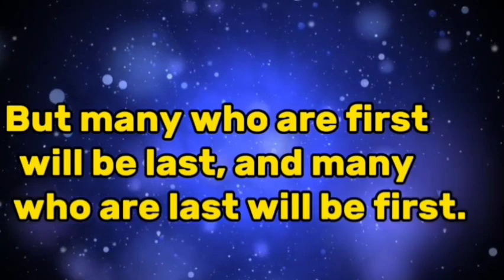DON'T GIVE UP YET IT IS NOT TOO LATE (Daily Devotional) with Brother Richard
💫Men's Fashion

💫Amazon Essentials Women's Fashion

💫Amazon Essentials Fashion for Kids

💫Kitchen and Bath Hardware

💫Amazon Kids Devices and Kids Tablet

💫Window Treatment

🎈Influencer Designed Apparel

🎈Champion Sports Indoor and Outdoor Equipment

🎈Echo Smart Speakers and Smart Home Bundles

🎈Books for Children and Teens

🔰Books to improve Health, Mind, and Body

🔰Books for Home and Garden care

🔰Watches from Fossil, Timex, Citizen, and more

🔰Women's Sandals

🔰Lifestyle, Food & DIY

. Other  Recommendations.

✅GROW YOUR ONLINE BUSINESS WITH THIS POWERFUL PLATFORM –

✅DOWNLOAD THE LEADING VIDEO CONFERENCING AND WEBINAR APP

✅LEARN PROFESSIONAL COURSES FOR FREE AND GET CERTIFIED WITHIN 48HRS

✅LOOKING FOR A STUNNING VIDEO EDITING SOFTWARE? CHECK OUT THIS

♥️LET YOUR KIDS FALL IN LOVE WITH SCIENCE

💪BARBERINE SUPPLEMENTS FOR DIABETIC PATIENTS | BLOOD SUGAR STABILITY